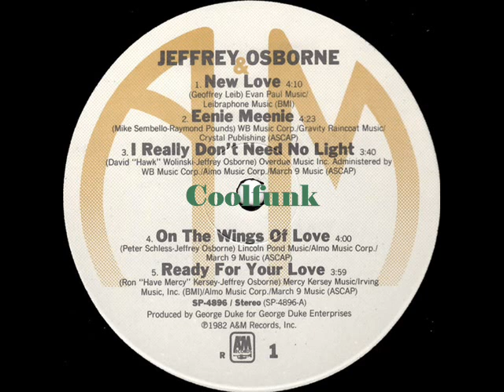Jeffrey Osborne - New Love (Ballad 1982)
✨✨✨ Balade du Dimanche  / Sunday Ballad  ✨✨✨

-- New Love (Ballad 1982)
Bass – Louis Johnson
Cowbell – Paulinho DaCosta*
Drums – Steve Ferrone
Lead Vocals, Backing Vocals, Congas, Arranged By – Jeffrey Osborne
Piano, Arranged By – George Duke
Tenor Saxophone – Ernie Watts, Larry Williams
Trombone – Lou McCreary*
Trumpet – Gary Grant
Trumpet, Arranged By – Jerry Hey